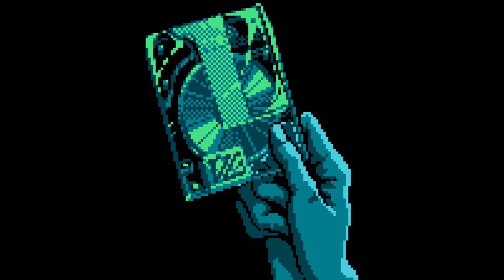[FREE] 8-Bit x HARD Type Beat- "lemon"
[FREE] 8-Bit x HARD Type Beat- "lemon" (prod by ash)

BUY FOR PROFIT USE.

146 BPM, key Dm
prod by ash

0:00       Intro
0:13       Verse
0:40       Chorus
1:06       Verse
1:33       Chorus
1:59       Outro

IGNORE THE TAGS:
Metro Boomin type beat Future type beat Young Thug type beat  Drake type beat Kendrick lamar type beat Juice WRLD type beat J. cole type beat Kanye west type beat chance the rapper type beat $uicideboy$ type beat Pouya type beat G59 type beat buffet boys type beat germ type beat 6ix9ine type beat XXXtentation type beat Lil pump hard type beat Playboi carti type beat youv dee type beat timal Jay-Z type beat MMG type beatbmeek mill type beat Travis scott type beat 21 savage type beat lil uzi vert type beat lil yachty type beat NAV Type beat XO type beat CashmoneyAP type beat 6lack type beat partynextdoor type beat mike will made it type beat kodak black type beat rich the kid type beat playboi carti type beat lil wayne type beat Cardi B type beat Drake type beat 6ix9ine type beat tory lanez type beat migos type beat Meek Mill type beat free gratuit Gunna Type Beat Koba LaD type beat Big Sean type beat Ronny J type beat Famous dex type beat Desiigner type beat 808 Mafia type beat OvO type beat toronto type beat TM88 type beat Free beat Type beat shawdi p trap camp entertainment drumkit beatstars world star hip hop wshh zaytoven type beat promote your beats trap hard trap agressive trap instrumental producer beatmaker fl studio Kalash Criminel zeguerre 4keus Niska Ninho Maes cg6 Zola type beat